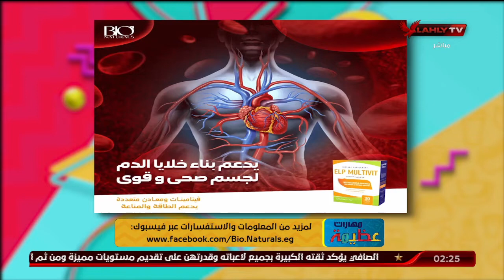ازاي تخس بشكل صحي مع كورس التخسيس بيستا وELP Multivit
ضيف الفقرة
د. علاء الدين أحمد / أخصائي التغذية العلاجية